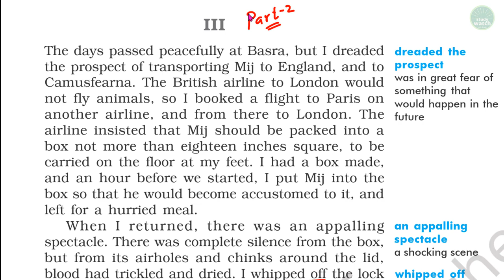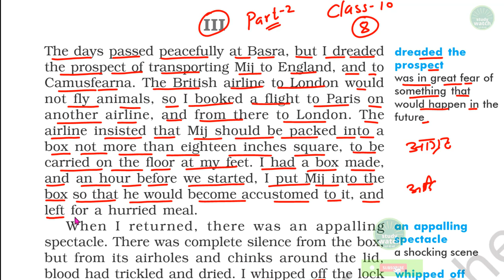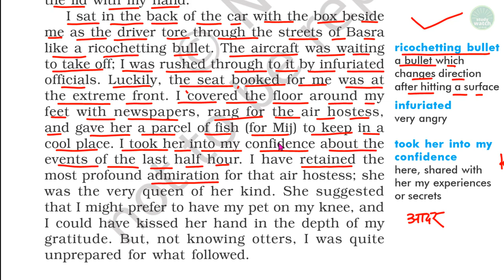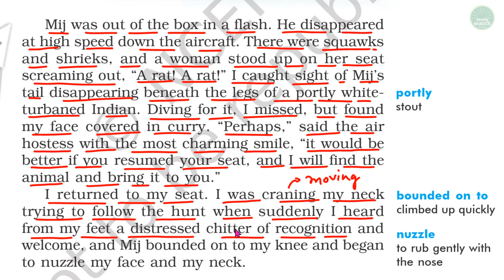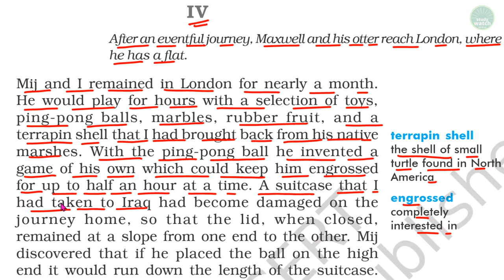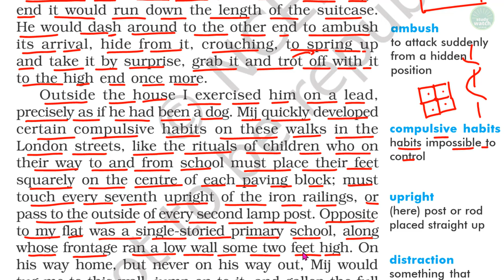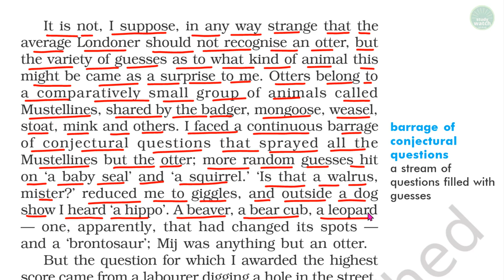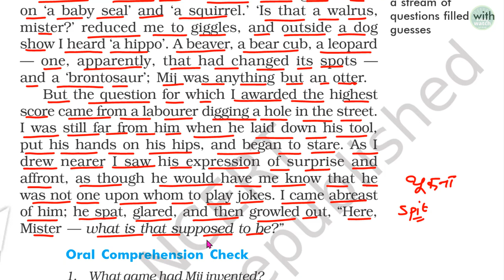Class 10 English Chapter 8 Mijbil the Otter | First Flight | (Part-2)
TWO STORIES ABOUT FLYING CLASS 10 CHAPTER 3